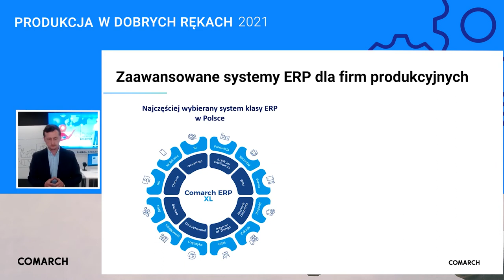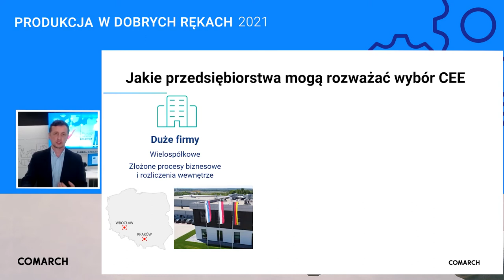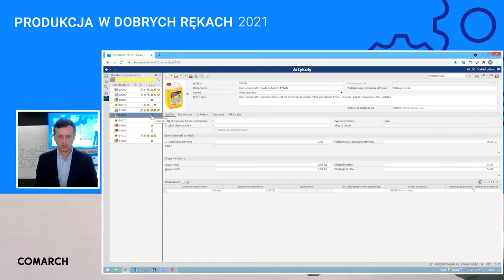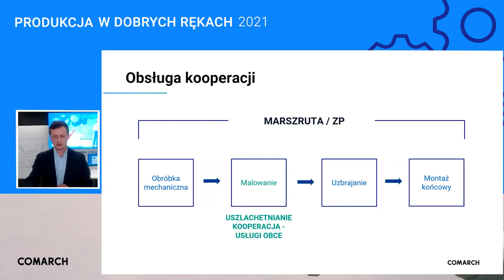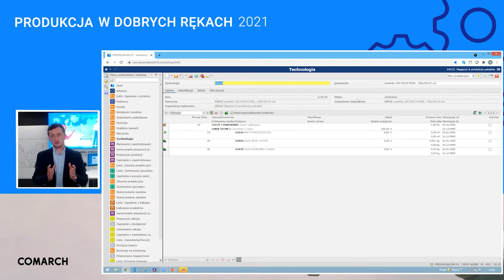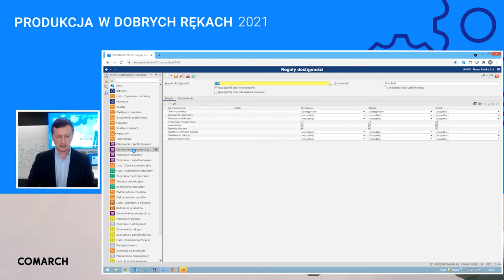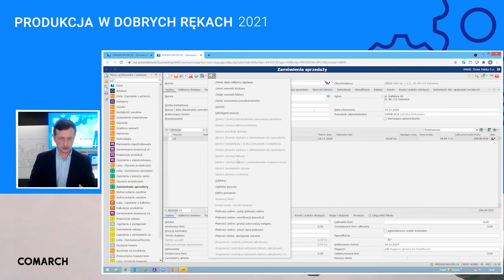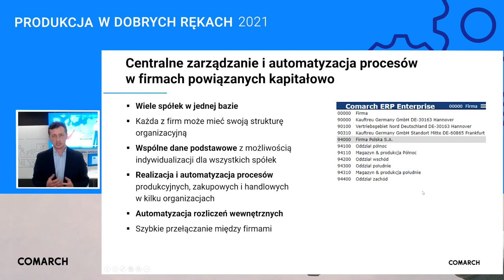Jak optymalnie zarządzać procesami produkcji i dystrybucji w przedsiębiorstwach?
- Elastyczne i niezależne opracowywanie BOM i marszrut produkcyjnych
- Zarządzanie przepływem materiałów i kooperacją
- Precyzyjne kalkulacje kosztów i rozliczenia między spółkowe